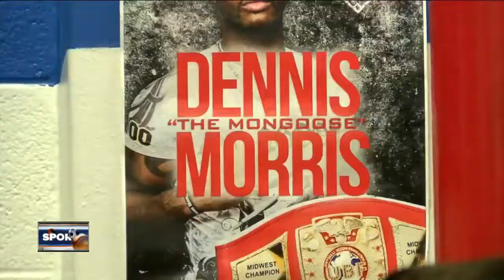Denis "The Mongoose" Morris using boxing to improve community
At a community center on the south side of Milwaukee, there's a room that holds one ring and four bags. It's home to the MCC Boxing Club and four time champion Dennis the Mongoose Morris.